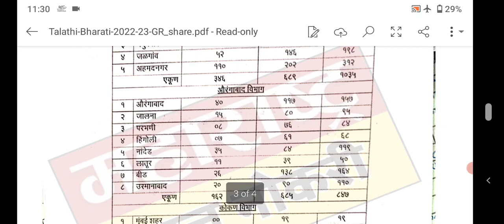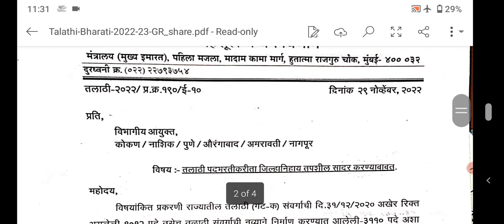4122 पदांसाठी तलाठी भरती | जी आर प्रसिद्ध..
जिल्हा न्यायालय सफाई कामगार भरती अमरावती

आज आपण जिल्हा न्यायालय सफाई कामगार भरती अमरावती यादी संदर्भातील महत्त्वाच्या अपडेट पाहणार आहोत

जिल्हा न्यायालय सफाई कामगार या पदाकरीता अर्ज कसा करावा परीक्षा कशी असेल सर्व काही मार्गदर्शन विडिओ तुम्ही खाली दिलेल्या लिंक वर क्लिक करून पाहू शकतात

नाशिक जिल्हा न्यायालय सफाई कामगार भरती
पुणे जिल्हा न्यायालय सफाई कामगार भरती
pune district court bharti
Nashik court safaighar bharti
jilha nyayalay bharti 2021,
jilha nyayalay bharti pune 2021,
pune jilha nyayalay bharti,
pune jilha nyayalay bharti 2021
nashik jilha nyayalay bharti 2021